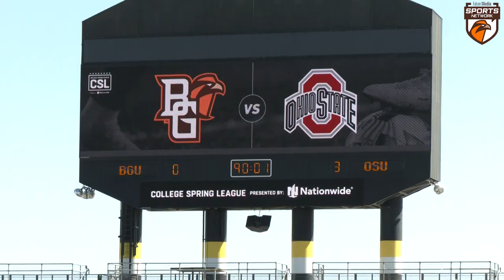BGSU men's soccer vs Ohio State highlights | College Spring League | 4/13/24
Video: Lucas Kleimeyer - Falcon Media Sports Network